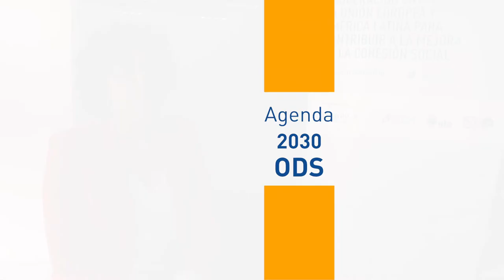Área de políticas de Gobernanza Democrática de EUROsociAL+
EUROsociAL+ es un programa de cooperación de la Unión Europea con América Latina que contribuye a la reducción de las desigualdades, la mejora de los niveles de cohesión social y el fortalecimiento institucional en 19 países latinoamericanos, mediante el apoyo a sus procesos de diseño, reforma e implementación de políticas públicas, focalizando su acción en las áreas de igualdad de género, gobernanza democrática y políticas sociales.

El área de Gobernanza Democrática, coordinada por la FIIAPP, tiene por objetivo acompañar políticas públicas que promuevan la equidad, la participación, el pluralismo y el desarrollo, poniendo el foco de atención en la eficacia y la eficiencia del Estado y en su legitimidad frente a la ciudadanía.
En esta entrevista Sonia González Fuentes, coordinadora del área de políticas de Gobernanza Democrática de EUROsociAL+, explica las principales líneas de trabajo del área: finanzas públicas, desarrollo territorial, justicia inclusiva, buen gobierno y construcción de ciudadanía.